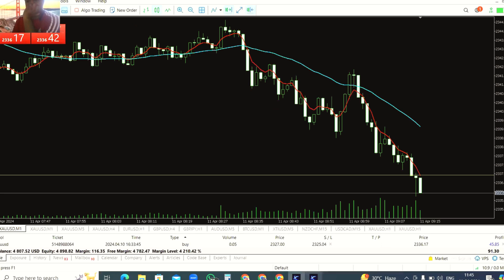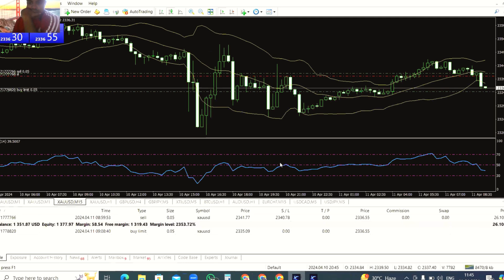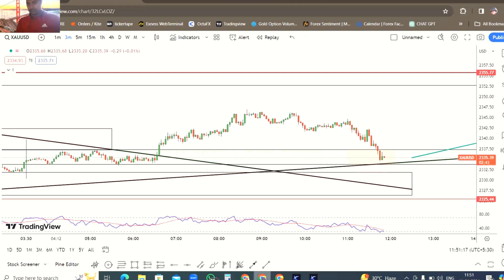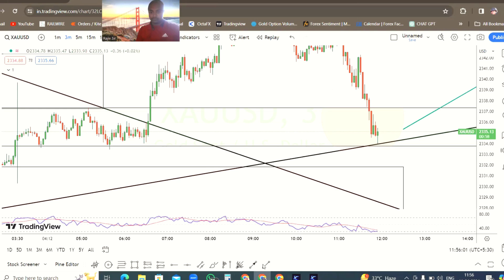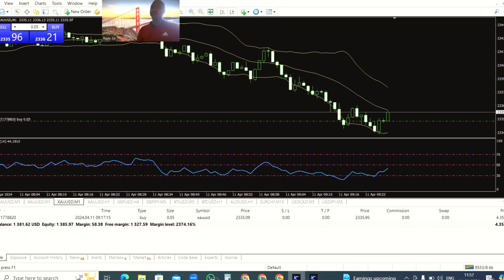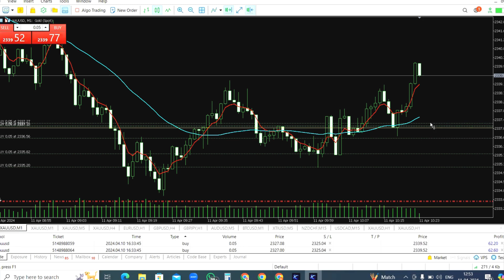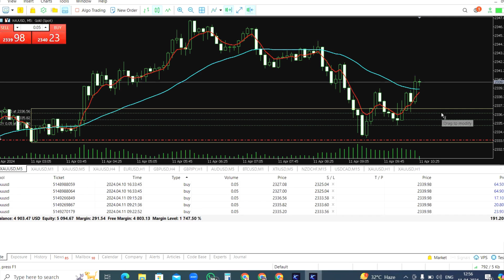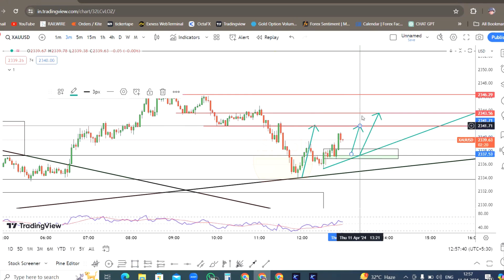LIVE MARKET TRADING 11-04-2024